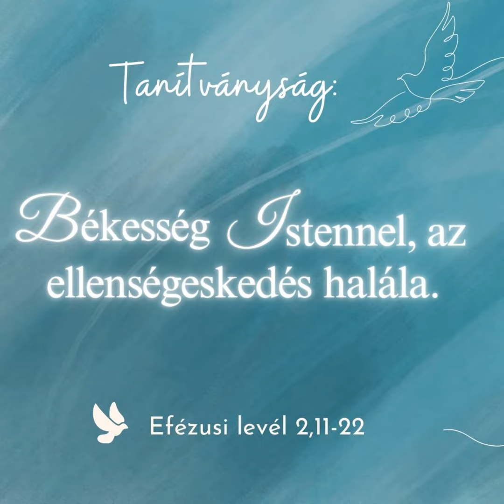2024.06.16. Tanítványság: Békesség Istennel, az ellenségeskedés halála – Efézusi levél 2,11-22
Szigetszentmiklósi Baptista Gyülekezet vasárnap délelőtti alkalma!

Tanítványság: Békesség Istennel, az ellenségeskedés halála
Paróczi Zsolt szolgálata
miklosibaptista.hu

Efézusi levél 2,11-22

Krisztus a maga testében egyesíti Isten új népét
11 Emlékezzetek tehát arra, hogy ti egykor pogányok voltatok, úgynevezett körülmetéletlenek a körülmetéltek szerint, akik viszont azért nevezik magukat így, mert testükön emberkéz által körül vannak metélve.
12 Ti abban az időben Krisztus nélkül éltetek, Izráel közösségétől elkülönítve, és mint az ígéret szövetségein kívül álló idegenek, reménység nélkül és Isten nélkül éltetek a világban.
13 Most pedig Krisztus Jézusban ti, akik egykor "távol" voltatok, "közel" kerültetek a Krisztus vére által.
14 Mert ő a mi békességünk, aki a két nemzetséget eggyé tette, és az ő testében lebontotta az elválasztó falat, az ellenségeskedést,
15 miután a tételes parancsolatokból álló törvényt érvénytelenné tette, hogy békességet szerezve, a kettőt egy új emberré teremtse önmagában.
16 Megbékéltette mindkettőt egy testben az Istennel, miután a kereszt által megölte az ellenségeskedést önmagában,
17 és eljött, és "békességet hirdetett nektek, a távoliaknak, és békességet a közelieknek".
18 Mert általa van szabad utunk mindkettőnknek egy Lélekben az Atyához.
19 Ezért tehát nem vagytok többé idegenek és jövevények, hanem polgártársai a szenteknek és háza népe Istennek.
20 Mert ráépültetek az apostolok és a próféták alapjára, a sarokkő pedig maga Krisztus Jézus,
21 akiben az egész épület egybeilleszkedik, és szent templommá növekszik az Úrban,
22 és akiben ti is együtt épültök az Isten hajlékává a Lélek által.